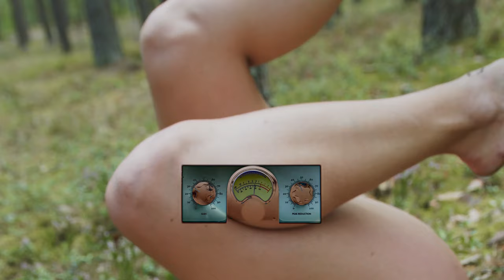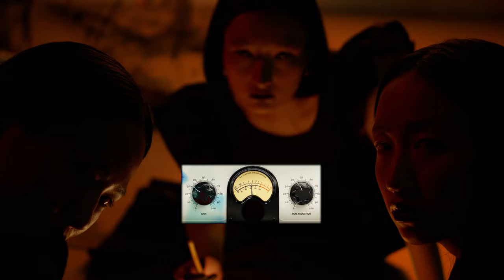INCANTATIO (Tech house)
Used Hardware:

Computer: Windows PC
Audio Interface: Arturia MiniFuse 1
Second Audio Interface: Komplete Audio 6 MK2
MIDI Keyboard: Komplete Kontrol S61
Second MIDI Keyboard: Akai MPK Mini
Studio Monitors: Yamaha HS 5
Monitor Headphones: beyerdynamic DT 770 PRO
Second Monitor Headphones: Audio-Technica ATH-M20

Used Software:

Ableton Live
Studio One - PreSonus
IK Multimedia
iZotope - Ozone 10
Vengeance Producer Suite - Avenger
Voxengo - Elephant
Waves Audio
Nexus Synthesizer
FabFilter

ENTER THE BOYADZHIEV VIDEO'S WORLD